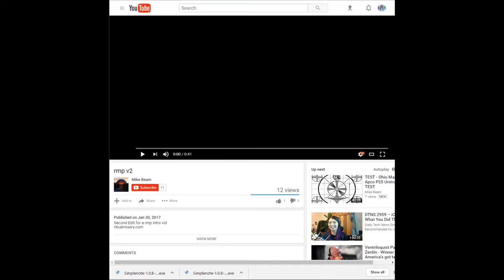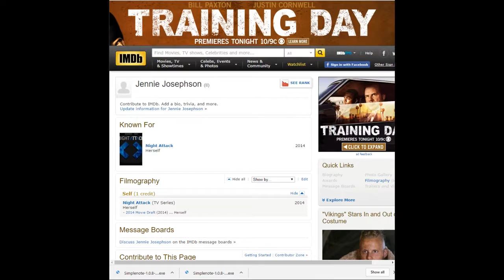ЯMP - Ep 113: Just Listen Anyway (w/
Jennie has missed Chatrealm...

and we celebrate by playing some Chatrealm submissions.

Show notes:

Kent caught 'Split', Jennie was done with the Shamalalalan but will go to watch it anyway
Damnit, you need to check out Make Me Smart by Marketplace
Amos watched more high school basketball...and Amos is too loud for the refs
Kent recommends The OA
Jennie is getting caught up on Marvel comics
Amos has no appreciation of 2009
The magical life tour of Jennie Josephson, and her somewhat more subtle Medium blog
Be/Friend/Fight
RadioJacked
We could all read this article twice
JennieLibs
Thank you JackieHern for naming this episode!
Find more of Jennie on Twitter @jenniej23 and go listen to Tell It Anyway, Make Me Smart, Let's Talk About Star Wars

Next week: Roberto Villegas!

Amos - @ethancaine

Kent - @rm_delnoche